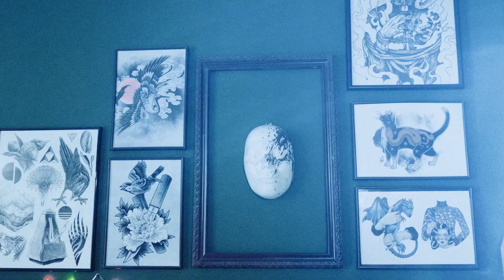Alternative Lovestory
Нетипичная свадьба глазами @tvoyproductionvideo